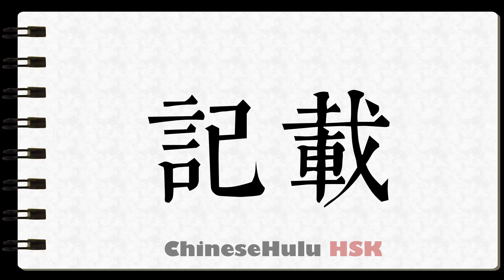How to Write write down in HSK Chinese